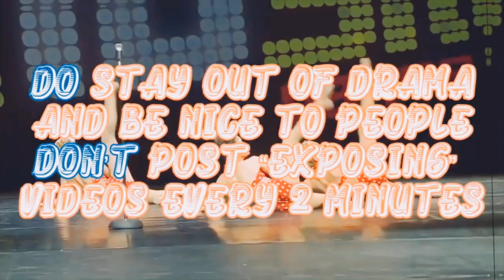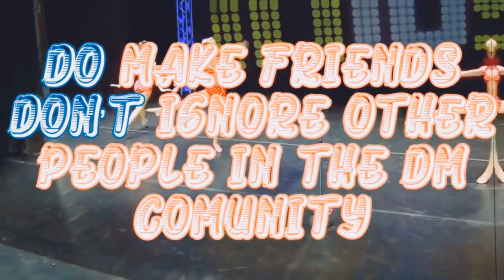Youtube Do's And Don'ts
Ive got a lot this time:
Spending time at the pool really floats my boat.

Whatever you do this summer, be sure to make a splash.

Pardon me if I’m being pool-itically incorrect.